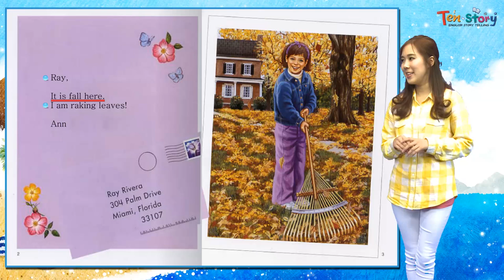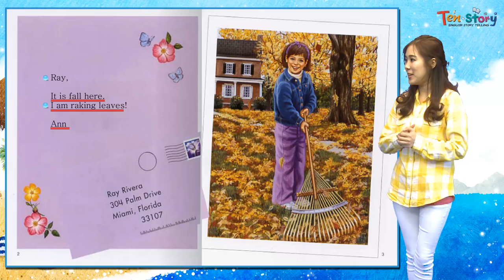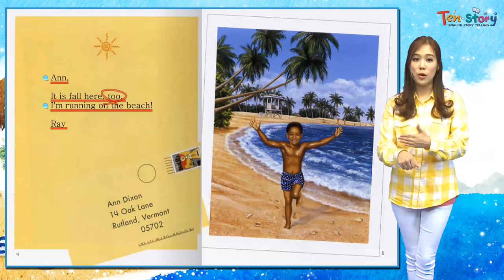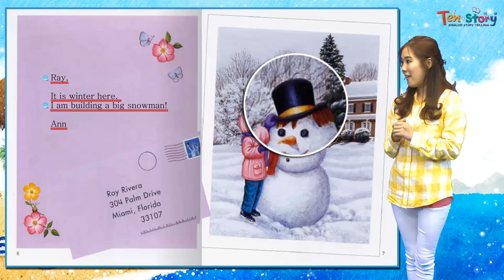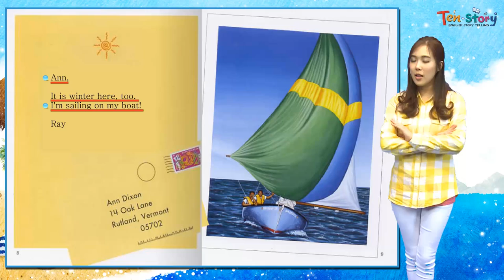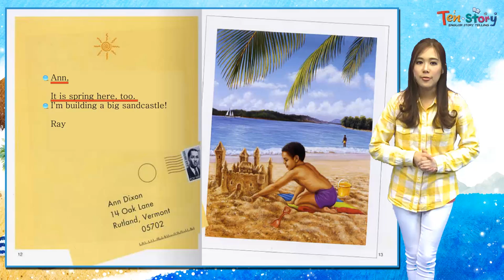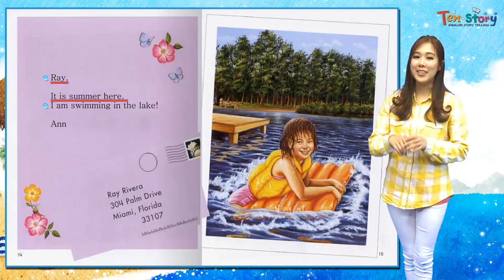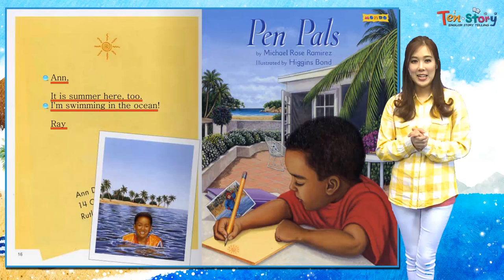Pen Pals -영어동화책으로 재미있게 배우는 자기주도 영어학습